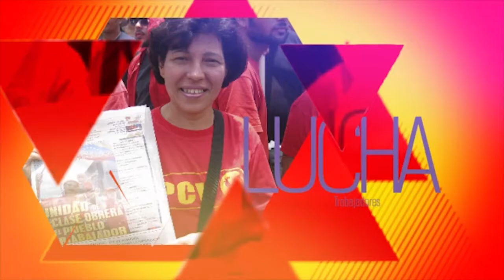PCV: Cambios de Gabinete requieren una evaluación pública de la gestión.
Pide que BCV publique las cifras de la economía. No se puede planificar sin conocerlas.

Caracas, 23 ene. 2017, Tribuna Popular TP.- El Buró Político del Partido Comunista de Venezuela (PCV) señaló la necesidad que ante cualquier cambio de gabinete u otras instituciones del Estado, se realice una evaluación pública de la gestión de los funcionarios salientes y llamó al nuevo presidente del Banco Central de Venezuela (BCV) a publicar periódicamente las cifras de la economía venezolana.